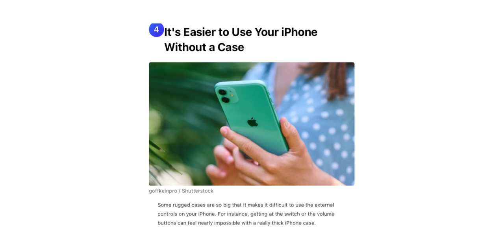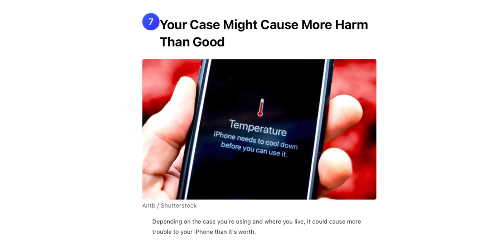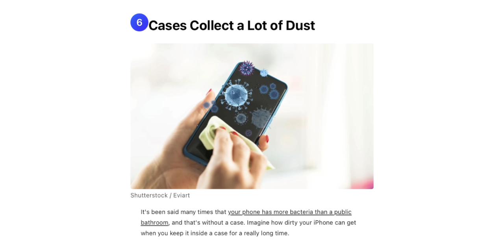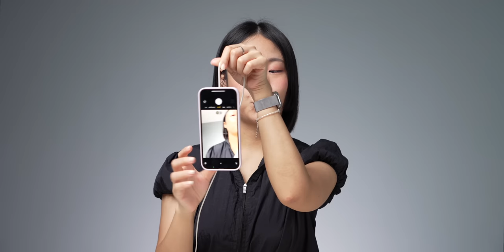8 เหตุผลทำไม ไม่ต้องใส่เคส iPhone ใช้เปลือย ๆ มันดีจริงเหรอ?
มาพูดคุยกันเรื่องเทรนด์การไม่ใส่เคส iPhone กันบ้าง ข้อดีข้อเสียคืออะไร เราไม่จำเป็นต้องใส่เคส iPhone จริงหรือ?

00:00 - 8 เหตุผลทำไมเราไม่จำเป็นต้องใส่เคส iPhone
01:09 - เหตุผลที่ 1 ไม่ต้องใส่เคสเพราะ iPhone แข็งแกร่งอยู่แล้ว
02:05 - เหตุผลที่ 2 การใส่เคสอาจเป็นการทำร้ายตัวเครื่อง
02:53 - เหตุผลที่ 3 เคสเป็นตัวเก็บฝุ่นและเชื้อโรค
04:20 - เหตุผลที่ 4 เคสทำให้ iPhone หนาขึ้นและหนักขึ้น
05:29 - เหตุผลที่ 5 เคสทำให้ชาร์จผ่าน MagSafe ยากขึ้น
07:05 - เหตุผลที่ 6 ใส่เคสแล้วใช้งานยากขึ้น
08:16 - เหตุผลที่ 7 การซื้อเคสมาใส่ทำให้มีค่าใช้จ่ายเพิ่มเติม
09:07 - เหตุผลที่ 8 การใส่เคสทำให้บดบังความสวยงามของ iPhone

10 สิ่งที่อาจเข้าใจผิดเกี่ยวกับการดูแลรักษา iPhone

iPhone มีฟีเจอร์ความเป็นส่วนตัว ความปลอดภัย อะไรบ้าง?

8 วิธีช่วยแก้ปัญหา iPhone เครื่องร้อน